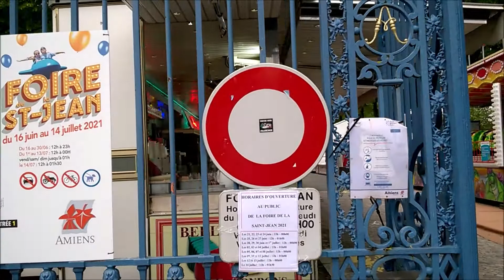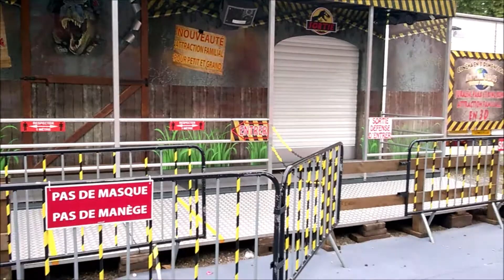FÊTE FORAINE Amiens 2021